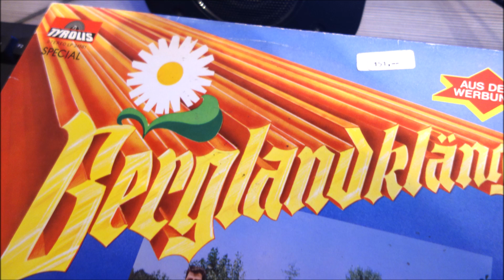das orig berglandecho scheiben jodler